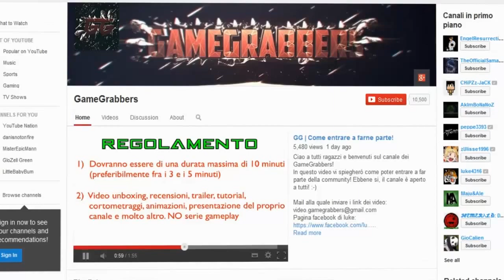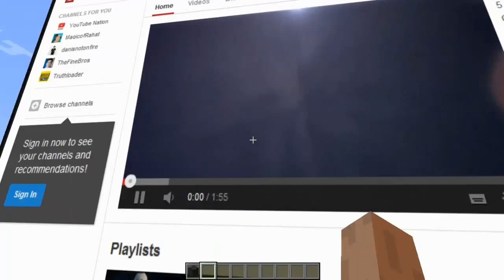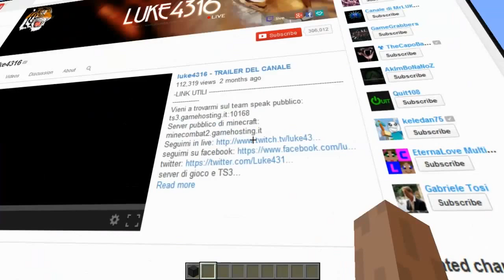[Minecraft] Mod Spotlight - Web Display - Mod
• IP ts pubblico:  ts3.gamehosting.it:10168